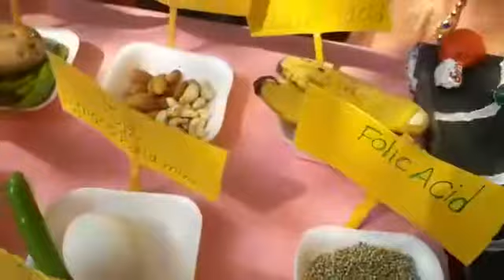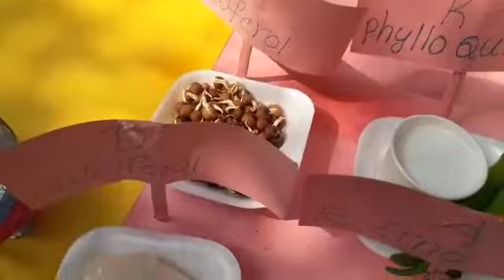Sree sai em school science fair, greasy explain about vitamins